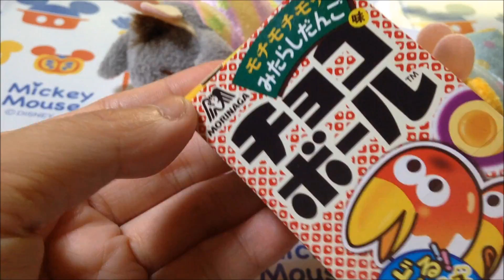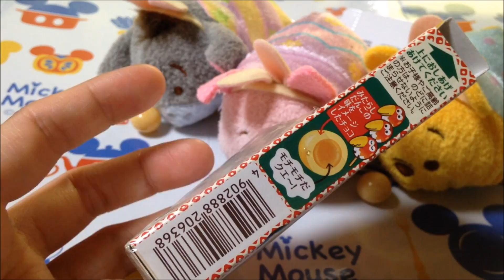『森永 チョコボール モチモチモチみたらしだんご味』食べてみた☆ キョロちゃん Japanese chocolate snack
森永チョコボールになんとみたらしだんご味がｗ
パッケージの可愛さに惹かれて買ってみました！